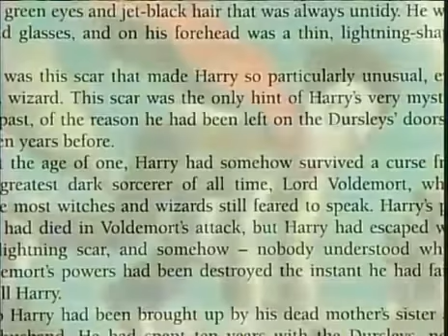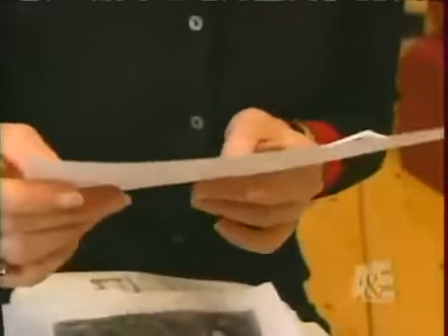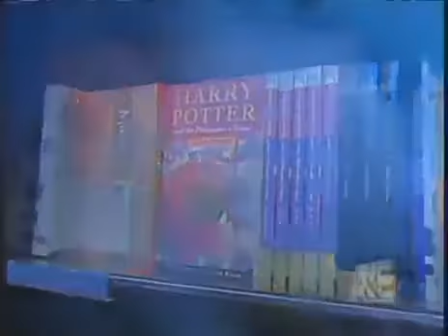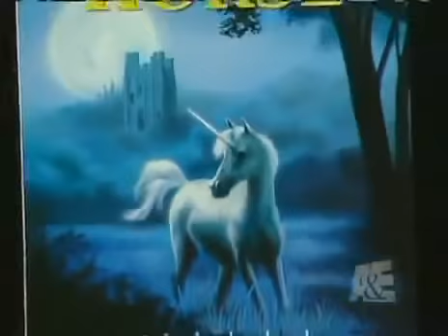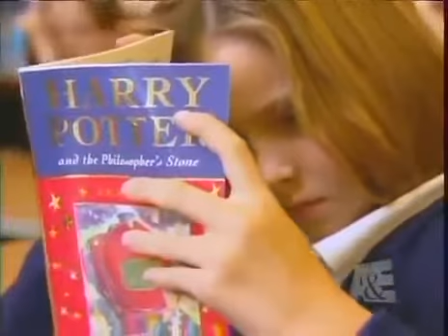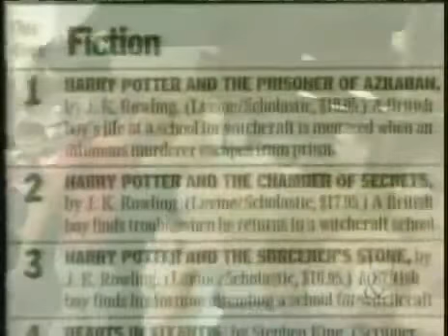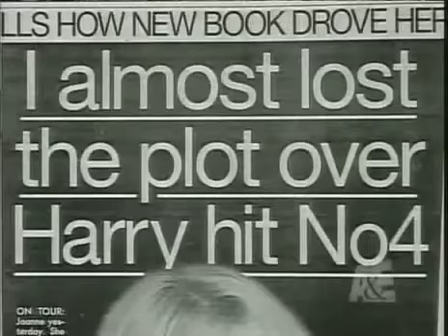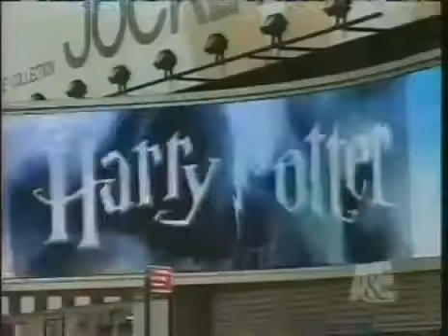[Biography] - J K Rowling Full Original D- ocumentary Harry Potter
[Biography] -  J  K  Rowling Full Original - Documentary Harry Potter